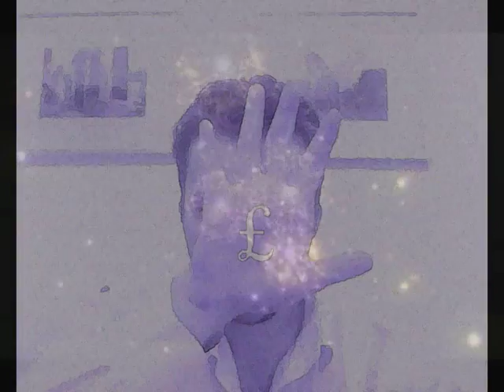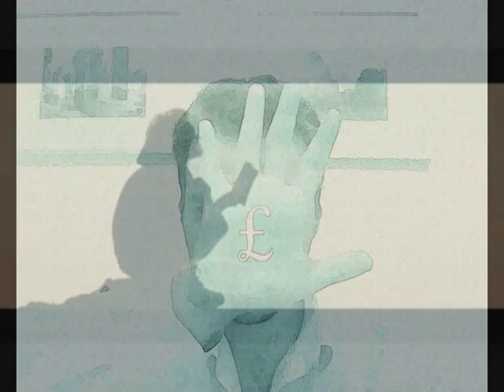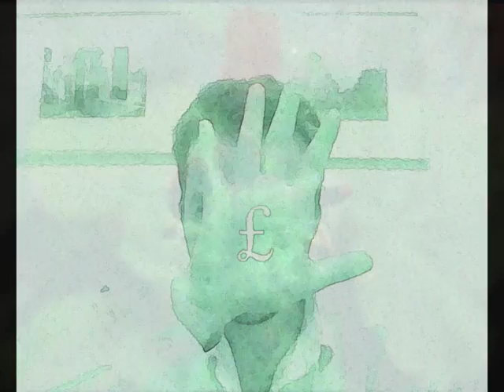Evergrey - Closure - Music Video - Hate You For Doing This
Music video for Evergrey's best song Closure.

About Evergrey (from Wikipedia):

On April 4, 2006, Evergrey released their sixth studio album, Monday Morning Apocalypse. The album was produced and mixed by Sanken Sandquist and Stefan Glauman, former producers of Rammstein, Bon Jovi and Def Leppard, among others.[citation needed] Tom S. Englund said, regarding the collaboration: "We feel honoured to work with such amazing producers. We are sure that they will succeed in making us sound better than ever before."[citation needed] The album debuted at #6 in Sweden.

During summer 2006, Evergrey played at many festivals throughout Europe: among others, Sweden Rock Festival, Download Festival, Arvika Festival, Masters of Rock, Storsjöyran and Sziget Festival. From May 5 to May 30, the band toured the United States with In Flames, Nevermore and Throwdown. On September 15 they headlined Prog Power VII in Atlanta, Georgia.

On October 24, 2006, Evergrey started a new European tour. They were supported by fellow Swedish death metal band Avatar, and they visited Germany, Italy, Spain, France, the Netherlands, Belgium, the United Kingdom, Denmark and Sweden.

Evergrey released their latest studio album, 'Torn', in September 2008, continuing with their trademark lyrical themes of desperation and despair. The bass guitar was being recorded by Tom and Henrik in the absence of a bassist, but Jari Kainulainen permanently filled the role on August 6, 2007.

On May 08, 2008, Evergrey announced that they had signed a deal with Steamhammer/SPV. This included the release of their new album and the entire back catalogue. It also was announced that the new album, Torn, would be released early in September 2008. As the deal includes the band's entire back catalog, there is the possibility of re-releases of previous Evergrey albums with the inclusion of added bonus material.

In July 2008, Swedish/Danish band Avalanche announced that keyboardist Rikard Zander, along with In Flames bassist Peter Iwers, would make a guest appearance on their upcoming album.

Discography:

    * The Dark Discovery (1998)
    * Solitude, Dominance, Tragedy (1999)
    * In Search of Truth (2001)
    * Recreation Day (2003)
    * The Inner Circle (2004)
    * A Night to Remember (Gothenburg Concert CD&DVD) (2005)
    * Monday Morning Apocalypse (2006)
    * Torn (2008)

Popular Songs: A Touch Of Blessing, BrokenWings,I'm Sorry, Blinded, When the Walls Go Down, For Every Tear That Falls, Monday Morning Apocalypse, in remembrance, Your Darkest Hour, Fail, I Should

I have created this new video by completely mixing, altering and distorting the images, colours etc. making it into my own product and idea. The photography in the video is mine and the figure pictured is me. However most of the original images are already in the public domain. More videos on my channel including many I have filmed entirely myself.

IGNORE THESE TAGS: Pain of Salvation - Ashes, Symphony X, Vanden Plas, Circus Maximus, Alien Abduction, power ballad, Threshold, Walt Disney - Mickey Mouse, Booker Prize,  Nevermore,  Communic, Fates Warning, Pagan's Mind, Ark.

Lyrics:

So is this it?
Does time end here?
Is this what I fought for?
And what I've gained
What a fool I've been
To think life had more to offer
Instead I lie here
In remorse and suffer

And I hate you for doing this
And I hate you for saying that
I never did enough to ever please you
Never did enough for it to cease to
Affect me the way it does
Provoke me the way it must
And I'm still thinking
I'm not enough

My war on time
Got worse and faster
The sands fought hard
And every day I lost a battle
And even though I know I lied
And even though I saw the signs
The same three words each time

I'm not enough
I'm ashamed of the life I've lived
I'm afraid of what I have been
And it just became
Just became enough...